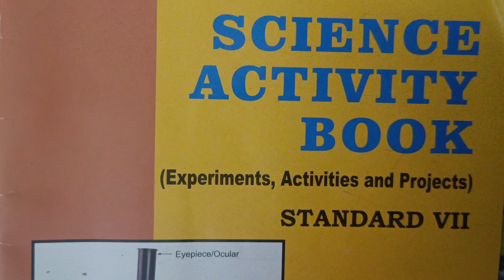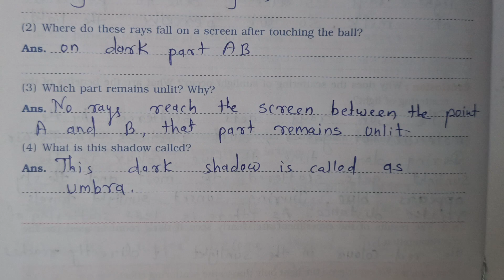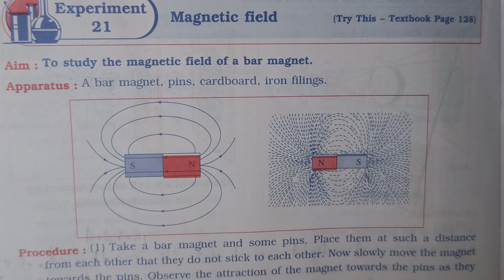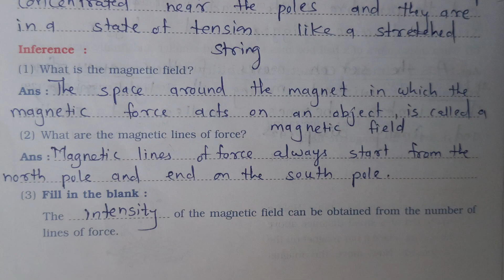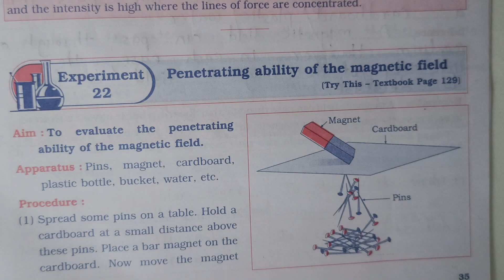Book#experiments 20to22#विज्ञान#विकास#प्रयोग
uploaded all experiments and activities videos on my channel
Name:S.M.Bachhav